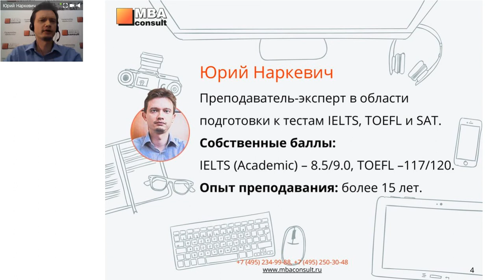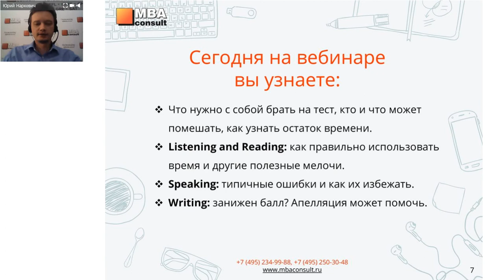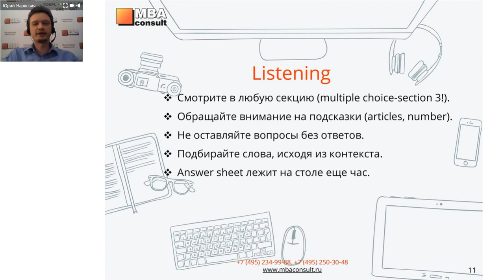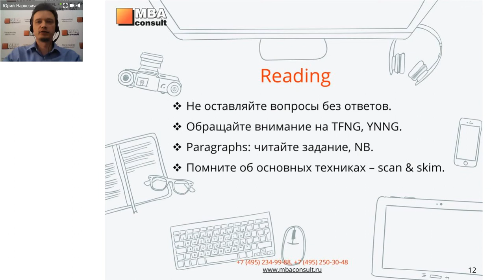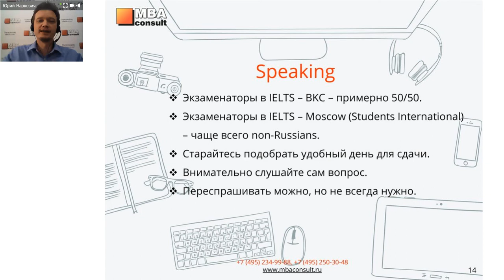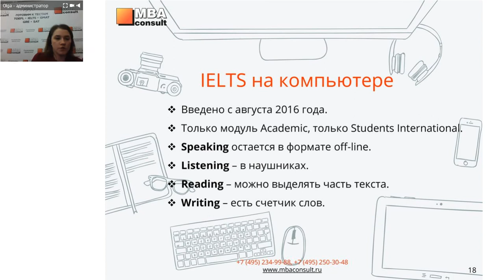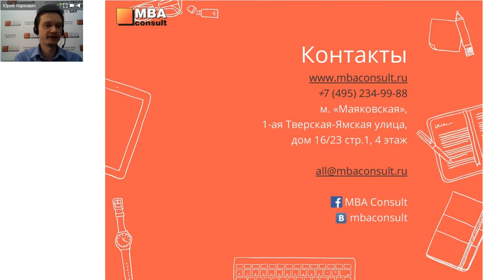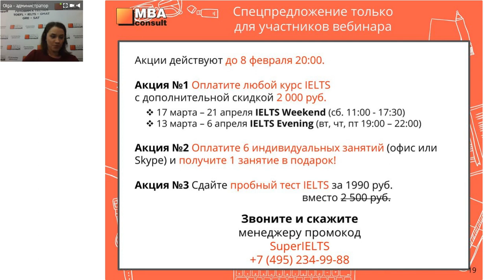Вебинар "IELTS tips: всё ли вы знаете о тесте?"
7 февраля 2018 года мы провели вебинар на тему: "IELTS tips: всё ли вы знаете о тесте?". В ходе вебинара мы рассмотрели, что можно с собой брать на тест, как правильно использовать время, типичные ошибки и чем может помочь апелляция.